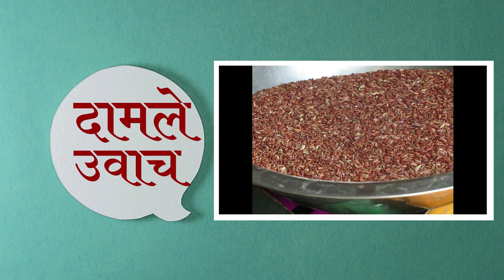भातासाठी कुठला तांदुळ घ्यावा ? दामले गुरूजी सोबत - जाणिजे यज्ञ कर्म - भाग 1 | how to choose rice?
भातासाठी कुठला तांदुळ घ्यावा ?  जाणिजे यज्ञ कर्म - भाग 1  - दामले उवाच भाग - 88